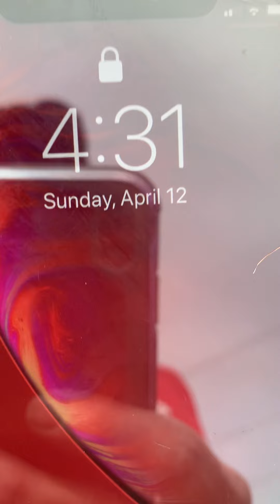Western Pleasure WJ Reba Merritt and Chocolate Delight